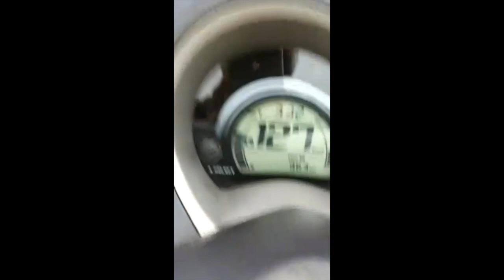DR PULLEY MALAYSIA FOR YOUR SCOOTER